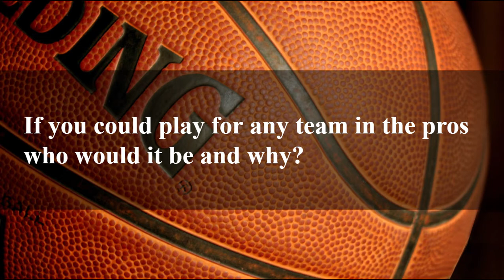Cooper ISD Girls Varsity Basketball 2019-2020 #1